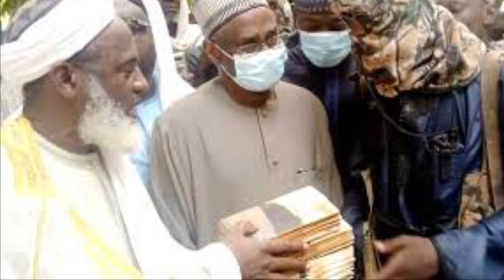Biafra News-(ṖỌLIĊĖ ḌĖĊLARĖ ẆḀṚ ON IGBO TRADERS BCOS MNK; SOYINKA SUPPORT MNK AFTER IGBOHO ḀṪṪḀĊK